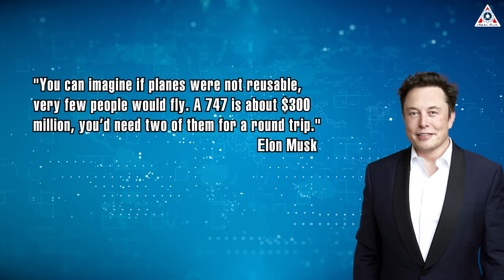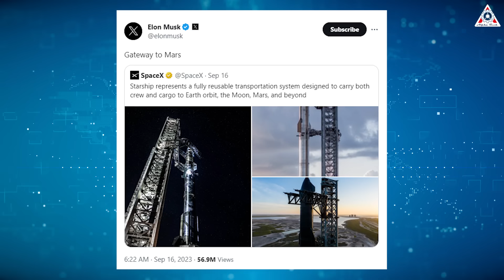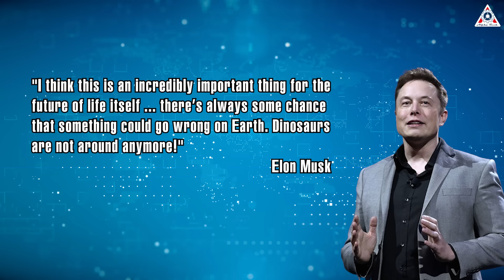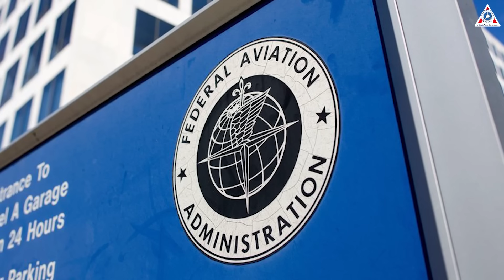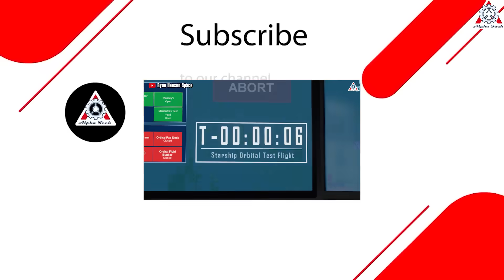SpaceX just declared "Starship is more important than the FAA thinks"!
1, Sources of music
The-Doctor-main-version
2, Sources of thumbnail

SpaceX just declared why Starship is more important than the FAA thinks!
Since the beginning of civilization, humanity has wondered whether we are alone in the universe.
Until the last years of the 19th century, people began to take steps to explore the outside world.
However, the discovery was only limited to the Moon. In fact, lunar landings ceased just three years after they began and no one has set foot on the moon since then.
Thankfully, that could soon change with the latest Elon Musk beast: Starship - the largest and most powerful rocket ever built.
It has been designed to potentially take humans back to the Moon and Mars, and even turn humans into a multi-planetary species that no other spacecraft is capable of doing.
However, getting off the ground is not an easy thing when SpaceX needs to deal with the FAA.
Indeed, the Starship is more important than the FAA thinks!